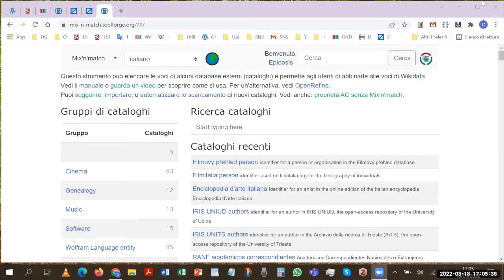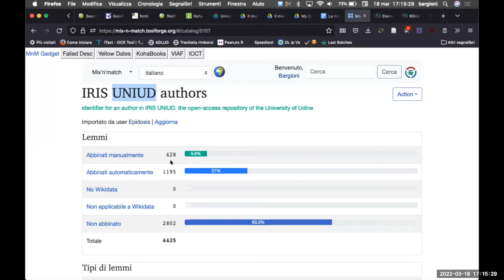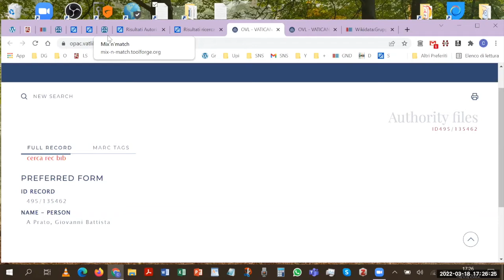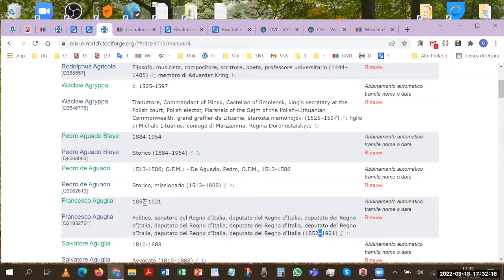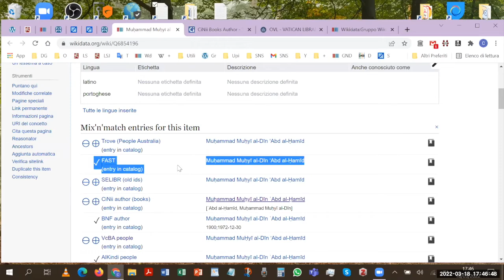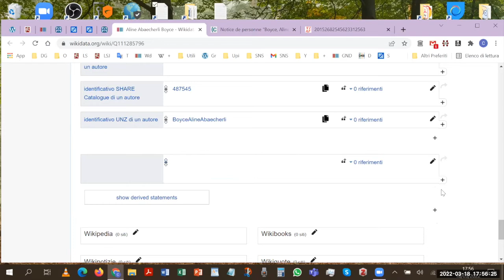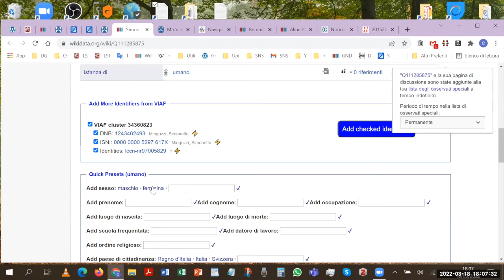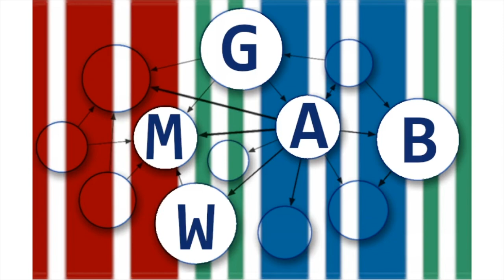Laboratorio Mix'n'match (2022)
Undicesimo incontro di formazione relativo a Wikidata del secondo ciclo di incontri tenuto dal Gruppo Wikidata per Musei, Archivi e Biblioteche